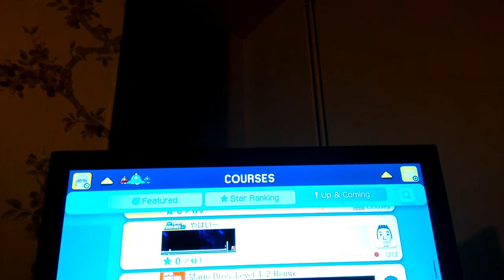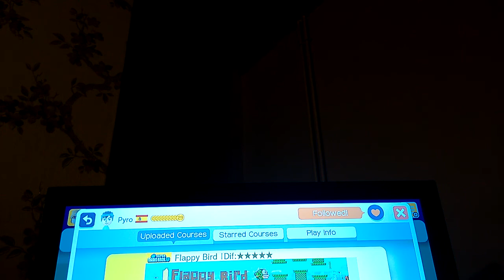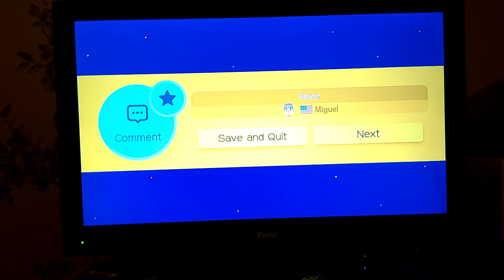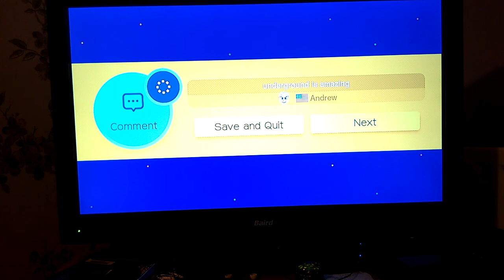Super Mario MAKER. Part 1. 100 live challenge.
In this video, I try my best in completing 4 of 14 courses of the 100 Mario Challenge.